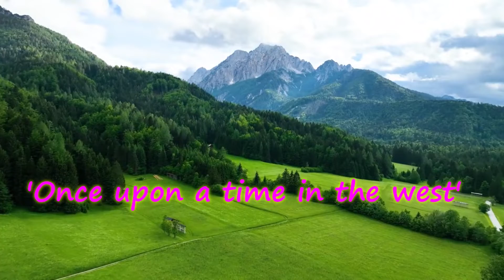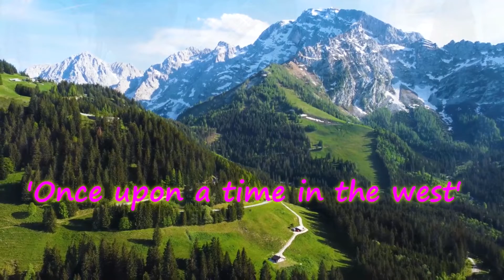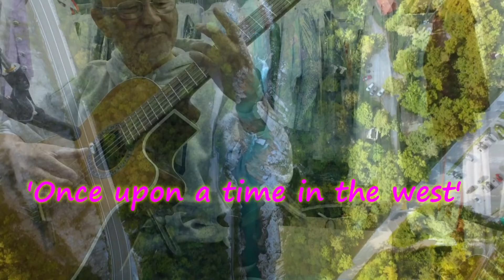'Once upon a time in the west